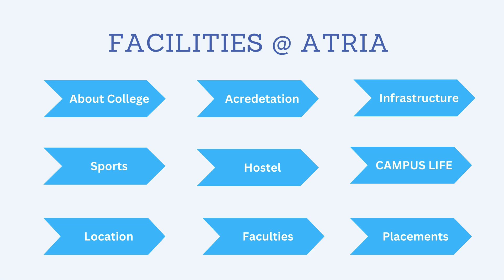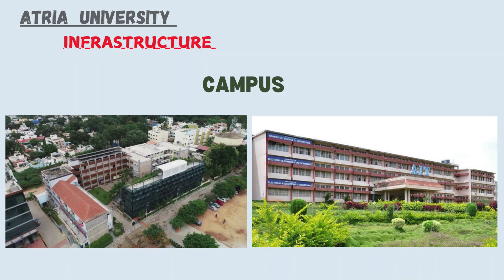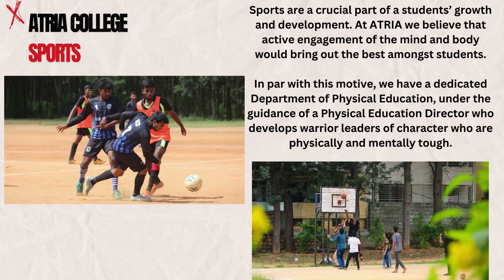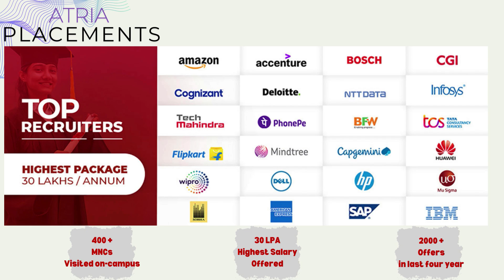Discover Atria Institute of Technology, Your Gateway to Innovation and Excellence!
Atria Institute of Technology, Bangalore: A Hub for Future Innovators 🚀🎓

Located in the tech capital of India, Bangalore, **Atria Institute of Technology** (AIT) stands out as one of the premier engineering colleges in the country. Established in 2000, AIT has become synonymous with innovation, high-quality education, and excellence in engineering and management studies. Whether you're looking to launch a successful tech career or dive into the world of management, AIT offers a pathway to success. 🎉📚

### Why Choose Atria Institute of Technology? 🤔

1. **Top-notch Faculty** 🎓: AIT boasts a highly qualified and experienced faculty dedicated to nurturing students’ talents and preparing them for a competitive future.

2. **State-of-the-art Infrastructure** 🏫: From well-equipped labs to modern classrooms, AIT provides students with access to cutting-edge facilities to enhance learning and research.

3. **Industry Tie-ups and Internships** 🤝: Atria Institute of Technology has strong connections with leading companies and industries, offering students ample opportunities for internships and industry exposure.

4. **Wide Range of Courses** 📚: From **Engineering (B.Tech and M.Tech)** to **MBA programs**, AIT offers a variety of courses tailored to meet the growing demands of the industry.

5. **Campus Life** 🎉: At AIT, students enjoy a vibrant campus life filled with events, clubs, and activities that promote personal growth, teamwork, and leadership.

6. **Placements** 💼: The **Placement Cell** at AIT works tirelessly to secure job opportunities for students. Major recruiters like Infosys, Wipro, TCS, and Amazon regularly hire from the campus, offering attractive salary packages.

7. **Location Advantage** 🌆: Situated in the heart of Bangalore, AIT provides students with access to the city’s thriving tech ecosystem, allowing for numerous career growth opportunities.

### Courses Offered at AIT 📚

- **Undergraduate Programs**:
  - B.E. in Computer Science & Engineering 💻
  - B.E. in Electronics & Communication Engineering 📡
  - B.E. in Mechanical Engineering 🛠️
  - B.E. in Civil Engineering 🏗️
  - B.E. in Information Science 💾

- **Postgraduate Programs**:
  - M.Tech in Computer Science & Engineering 📊
  - M.Tech in Digital Communication 🎛️

### Campus Facilities 🏫

AIT provides excellent infrastructure, including:
- **Modern Labs and Libraries** 📖
- **Wi-Fi-enabled Campus** 🌐
- **Sports Complex** ⚽
- **Hostel Facilities** 🛏️

### AIT's Focus on Innovation and Research 🔬

AIT encourages a **culture of innovation** with various research initiatives. The institute fosters a research-driven environment, with students and faculty working on groundbreaking projects in collaboration with industry partners and academic institutions.

Admissions at AIT are open to students from diverse academic backgrounds. Aspiring students can apply online through the official website or seek admission through **COMEDK**, **CET**, or **management quota**.

### Alumni Success Stories 💼

AIT takes pride in its alumni, many of whom have achieved remarkable success in their respective fields. From working in leading tech firms to becoming entrepreneurs, AIT graduates continue to make their mark across industries.

Shape Your Future at Atria Institute of Technology 🌟

Choosing Atria Institute of Technology means choosing a future filled with opportunities, innovation, and success. If you’re ready to build your career in engineering, management, or research, **AIT, Bangalore** is the perfect launchpad for your dreams! 🚀